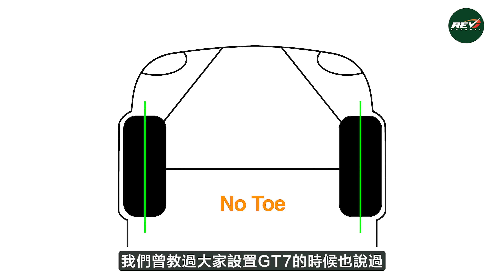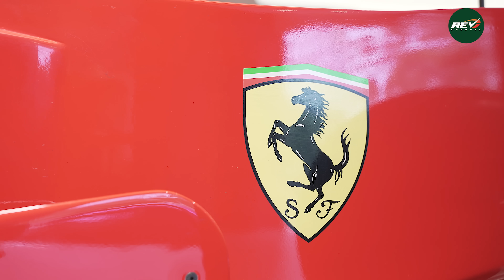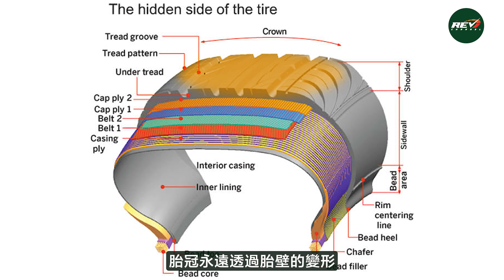【龍Sir學堂 Ep13】一級方程式賽車的懸掛、轉向和輪胎與民用車有何不同？revchannel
法拉利的F1-2000一級方程式賽車，可說是在當年扭轉法拉利車隊表現的神器，該戰車在米高舒密加手中，更獲得驕人成績。最近，這款F1 2000賽車來到香港展出，更是五臟俱全的實物戰車，是世界冠軍舒密加曾駕駛過，曾取得冠軍的賽車。Rev Channel自然不會錯過這次機會，由龍Sir出馬，以實物講解Formula One賽車在懸掛、轉向和輪胎方面的設定有何特別之處，與民用汽車又有何不同，並以這賽車為例，讓大家重溫一次龍Sir在《龍Sir學堂》影片曾提及的一些汽車原理。